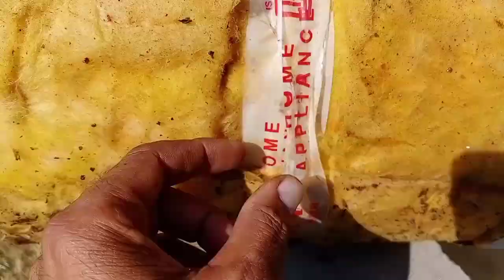Electric Geyser Repair,गीज़र का पानी टैंक कैसे सही करें